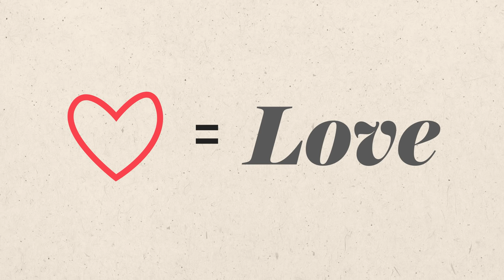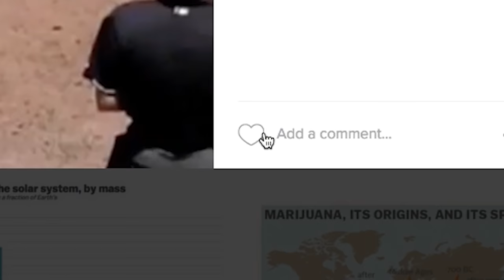How the heart became ♥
We use it to like Instagram photos and Tweets, but where did it come from?